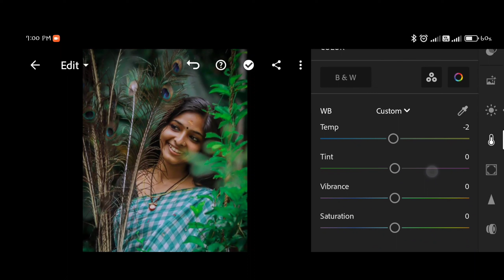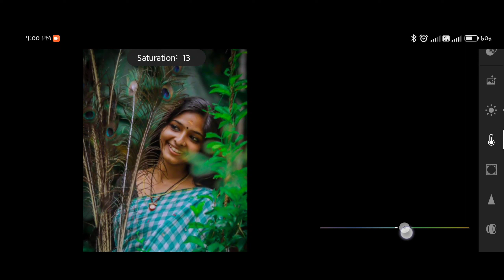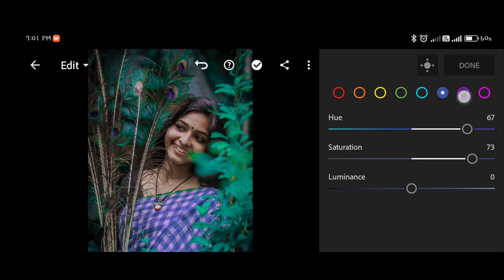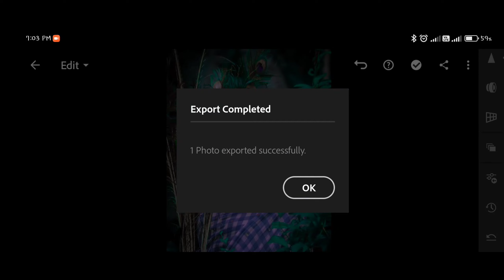"Master the Art of Photo Editing in Lightroom 📸 PhotoEditing"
Enjoy (. ❛ ᴗ ❛.)

1. Lightroom
2.
Apk Available in Playstore.